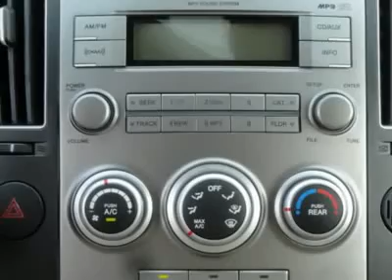2010 HYUNDAI VERACRUZ Bartlett, TN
2010 HYUNDAI VERACRUZ Bartlett, TN
Stock

Looking for the right car? Today could be your lucky day. With 6 miles, this Black Noir Pearl, 2010 Hyundai Veracruz equipped with automatic transmission could be yours. Request more information and set up a test drive right away.